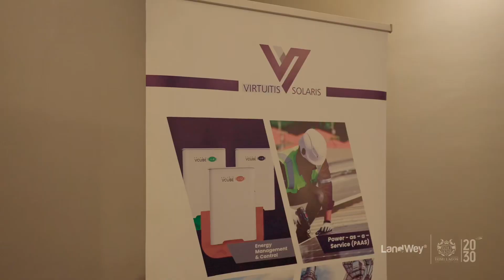LandWey X Virtuitis Solaris.⚔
Scenes from the dawn of a sustainable future in Lagos, bringing affordable renewable energy, creating job opportunities, and reducing carbon footprint in Lagos.

The Future indeed is Green!😍💚